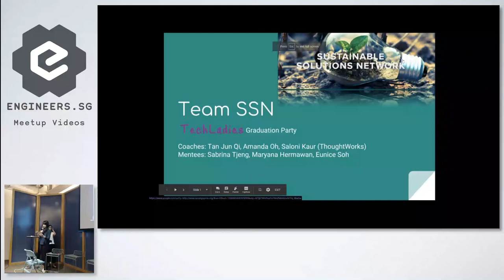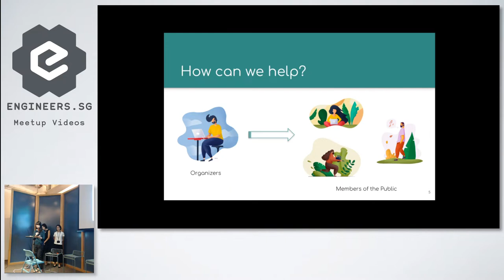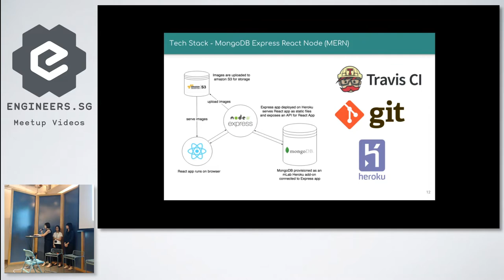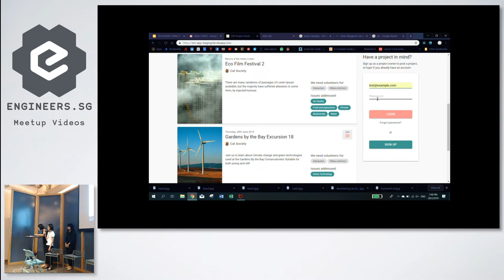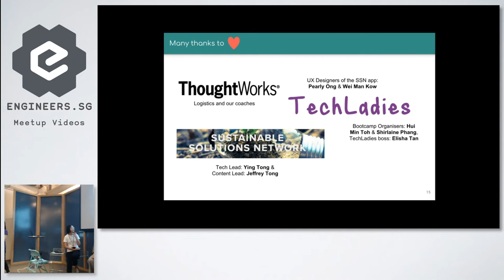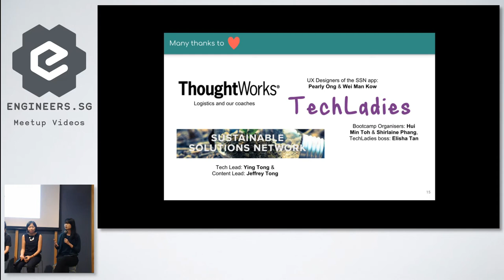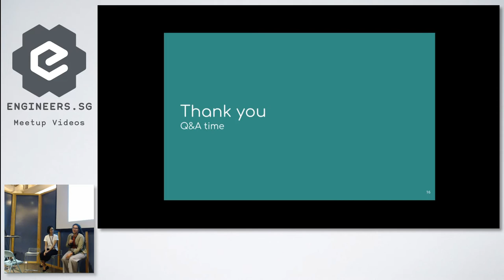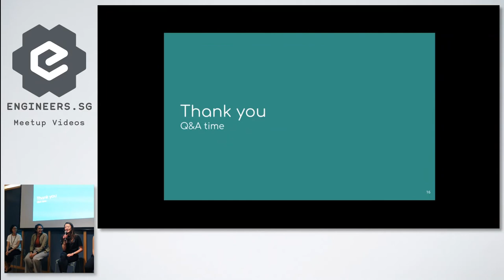TechLadies Bootcamp #4 - Graduation Party - Team SSN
Speaker: Sabrina Tjeng, Maryana Hermawan, Eunice Soh

Recorded by Purnima Kamath